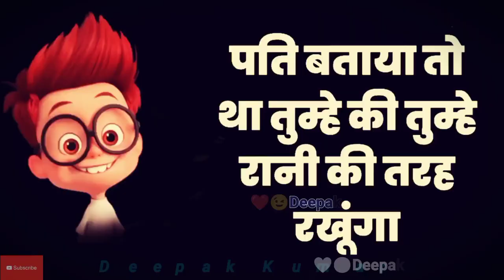😉 ComedyFunnyJoke 😜 ❤️❤️Deepak Kumar ❤️❤️ status Thank You For Watching